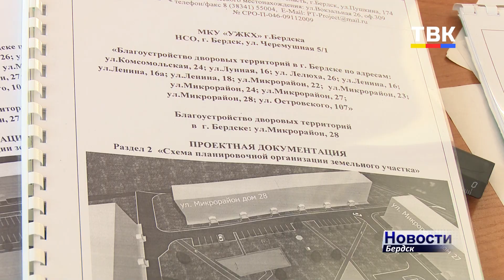Безопасны ли новые детские площадки в Бердске?